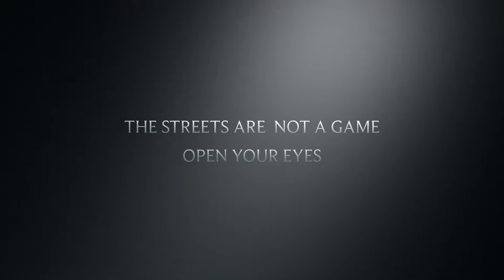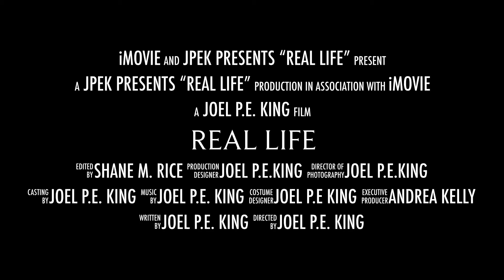Real Life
Real Life is a urban musical that exposes the paradigm and its ability to stifle growth and self empowerment. Starring Jaan Marion

Written and Directed by: Joel P.E King
Executive Producer: Andrea Kelly